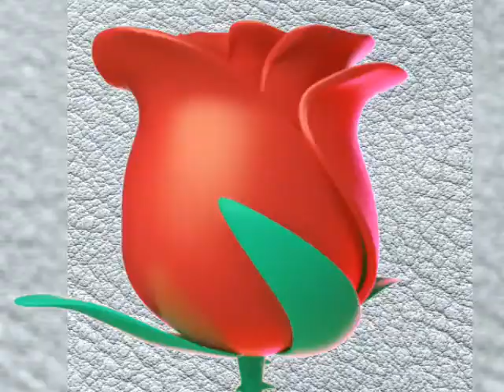London London Paulo Ricardo - RPM -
Animação com London LondonPaulo Ricardo - RPM